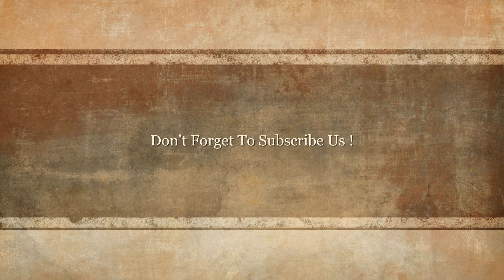✅Top 10 Best DVD Players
10. Proscan SDVD1041 Compact DVD Player

9. Philips All Region Free 1080p Up-Converting DVD Player

8. Philips DVP5960 DVD Player

7. Panasonic Progressive Scan DVD Player DVD-S500

6. GPX D200B Progressive Scan 2-Channel DVD Player

5. Sony DVP-SR200P/B DVD Player

4. Funai DV220FX5 Dual Deck DVD and VHS Player

3. Funai ZV427FX4 Combination VCR and DVD Recorder

2. Sony DVPSR510H DVD Player

1. Samsung DVD-E360 DVD Player